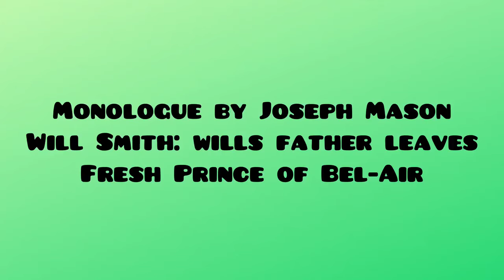Will’s father leaves: Fresh Prince of Bel-air Monologue